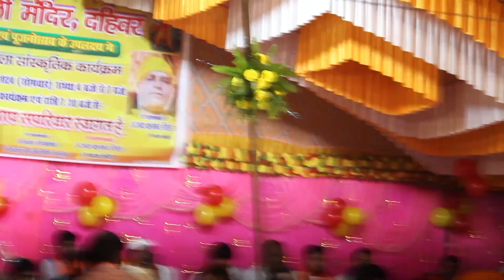कमलबास कुंवार न्यू मटर के साथ जबरदस्त दुगोला | जवानिया जियान काईल ऐ राजाजी | kamalabas Kunwar dugola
kamalbas kuwar dugola
kamalbas kuwar
dugola song
new dugola program
bhojpuri song
kamalbas kuwar new song
pawan singh new song
kamalabas kunwar new dugola 2023
kamalbas kuwar stage program
new dugola
kamalbas kuwar new dugola
kamalbas kuwar ka dugola
kamalbas kuwar new dugola program
kamalabas kunwar sad song
kamalbas kuwar dugola program
ajit halchal new song
kamalbas kuwar new dugola 2020
kamalbas kuwar dugola new
kamalbas kuwar ka new dugola